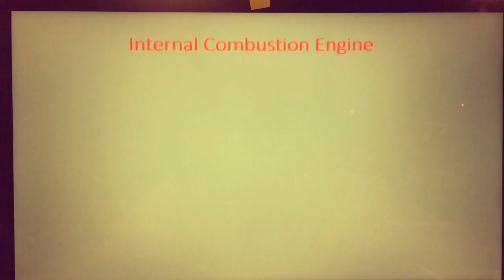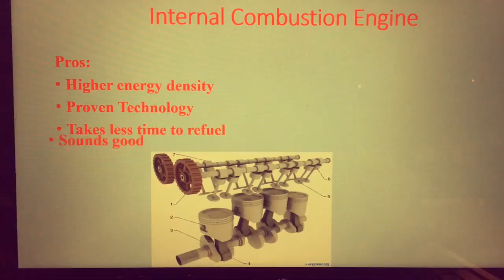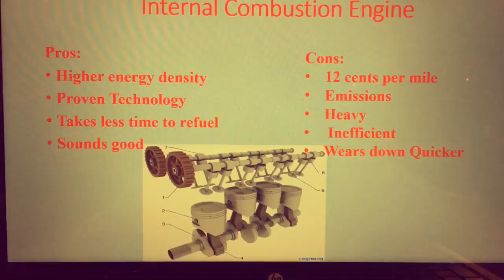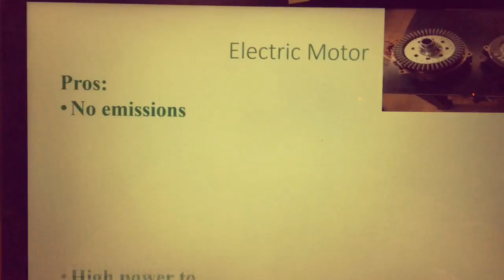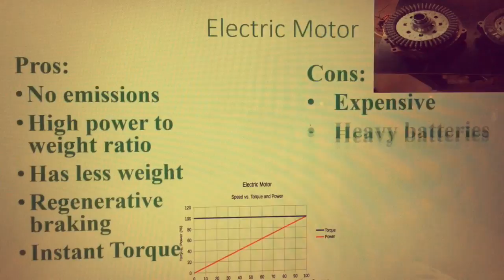Internal Combustion Engine Vs. Electric Motor